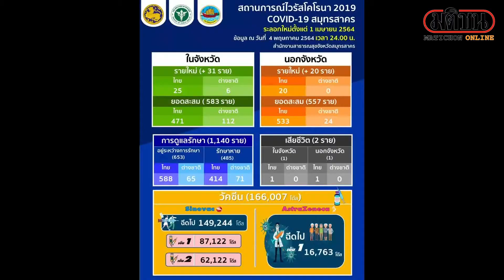กลุ่มเป้าหมายสมุทรสาคร เข้าฉีดวัคซีนป้องโควิดล็อตสุดท้าย: Matichon Online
เวลา 08.00 น. วันที่ 5 พฤษภาคม ที่ศูนย์ให้บริการฉีดวัคซีน COVID-19 โรงพยาบาลสมุทรสาคร บริเวณชั้น 1 ศูนย์การค้าแลนด์มาร์คมหาชัย ต.มหาชัย อ.เมือง จ.สมุทรสาคร เจ้าหน้าที่โรงพยาบาลสมุทรสาคร ยังคงให้บริการฉีดวัคซีนซิโนแวค แก่บุคคลกลุ่มเป้าหมาย และผู้ที่มีอายุ 18 – 59 ปี อย่างต่อเนื่อง

โดยวันนี้ประชาชนที่มาเข้ารับบริการค่อนข้างหนาแน่น เพราะมีทั้งผู้เข้ารับบริการฉีดวัคซีนเข็มที่สอง และ กลุ่มเป้าหมาย 11 ประเภท ที่มาเข้ารับบริการฉีดวัคซีนซิโนแวค (เข็มแรก) ในล็อตสุดท้าย ตามที่ได้เคยลงทะเบียนไว้กับทางโรงพยาบาลส่งเสริมสุขภาพตำบล (รพ.สต.) ในเครือของโรงพยาบาลสมุทรสาคร หรือองค์กรปกครองส่วนท้องถิ่นในพื้นที่ ส่วนผู้ที่เดินทางมาแล้วไม่ใช่บุคคลกลุ่มเป้าหมาย 11 ประเภท ทางเจ้าหน้าที่ของโรงพยาบาลก็ได้แนะนำให้ลงแอพพลิเคชั่นหมอพร้อม หากใครไม่มีสมาร์ทโฟน ทางเจ้าหน้าที่ของโรงพยาบาลสมุทรสาคร ได้ตั้งโต๊ะให้บริการลงผ่านระบบทางคอมพิวเตอร์อีกด้วย ทั้งนี้เพื่อให้ทุกคนในจังหวัดสมุทรสาครได้มีโอกาสเข้ารับการฉีดวัคซีนป้องกันโควิด19 อย่างทั่วถึงทุกกลุ่มอายุทุกอาชีพ ซึ่งทางโรงพยาบาลฯ พร้อมที่จะให้บริการฉีดวัคซีนล็อตใหม่นับตั้งแต่เดือนมิถุนายนนี้เป็นต้นไป ตามที่รัฐบาลประกาศและกำหนดวันเวลาไว้แล้ว